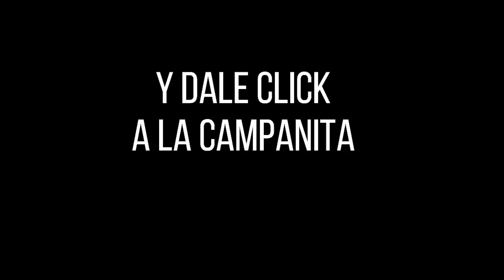Resultado SINUANO DÍA del miércoles 15 de diciembre de 2021 ✅🥇🔥💰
Hola buenas tardes, te presentamos los resultados de las loterías y chances en Colombia, vamos con el Resultados del Chance Sinuano día del miércoles 15 de diciembre de 2021.